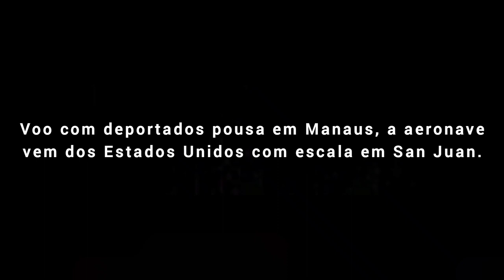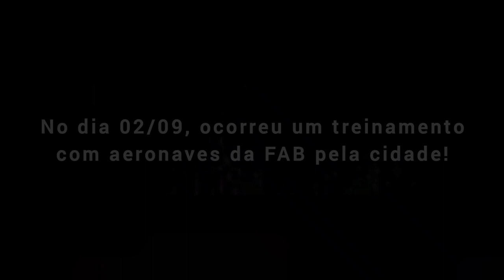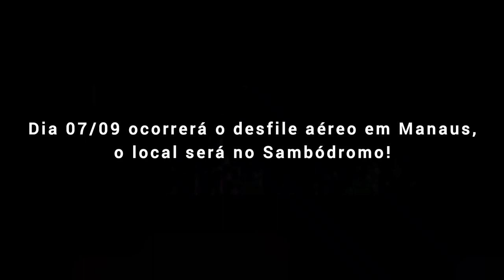Avião com deportados vindo dos EUA pousa em Manaus. E de repente registramos treinamento da FAB!!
No dia 02/09, pousou em Manaus um Boeing 737-400 da Swfit Air vindo com brasileiros deportados, a procedência foi dos Estados Unidos com escala em San Juan. E logo depois decolou para Belo Horizonte no seu destino final.

No mesmo dia fomos surpreendidos com treinamento da Força Aérea Brasileira pelo Aeroporto de Manaus, o treinamento será para o dia 07/09. Haverá desfile aéreo pelo Sambódromo às 08h00.
Quem somos nós? Conheça os administradores do Plane Spotting Manaus!